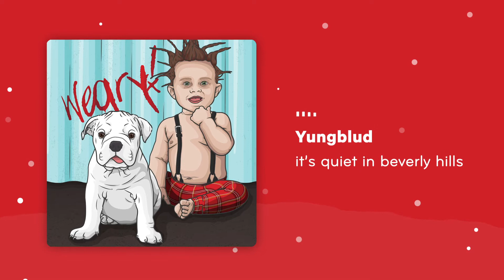Yungblud - it's quiet in beverly hills (Lullaby cover by Sparrow Sleeps)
Lullaby cover of @yungblud "it's quiet in beverly hills" from the album "weary!".